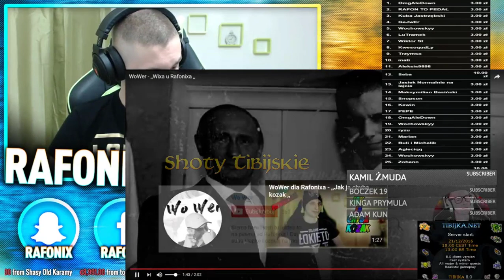Rafonix - Reakcja na 200k subów!